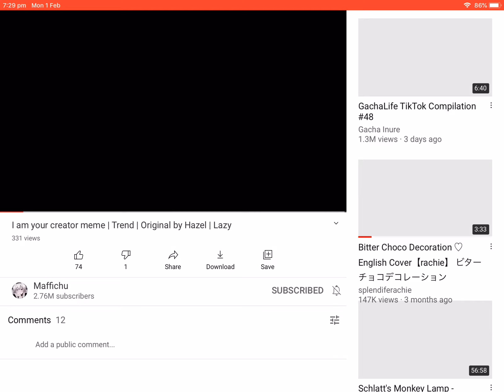Great work Maffichu! YouTube has finally told me that you have over 2 million subs-